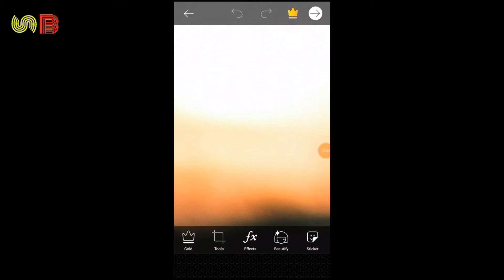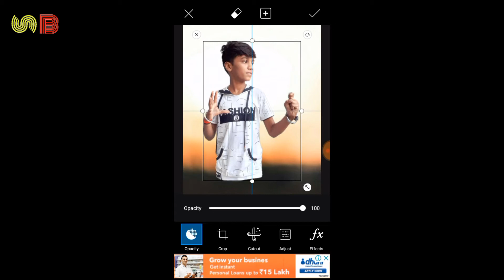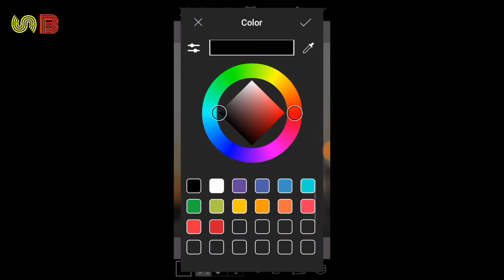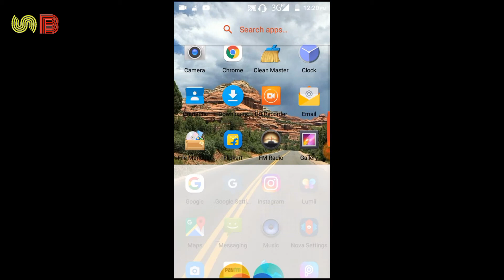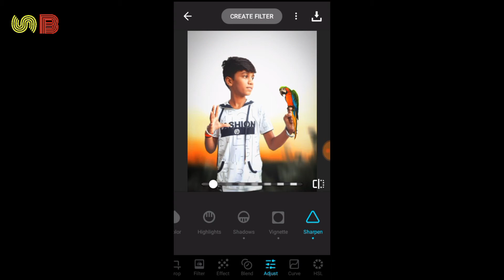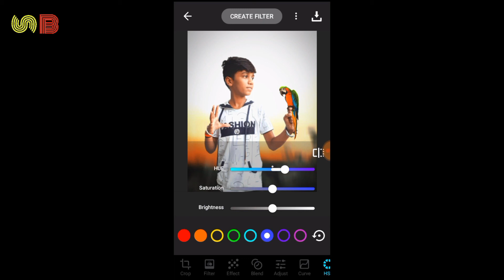PARROT PHOTO EDITING FREE PICSART TUTORIAL